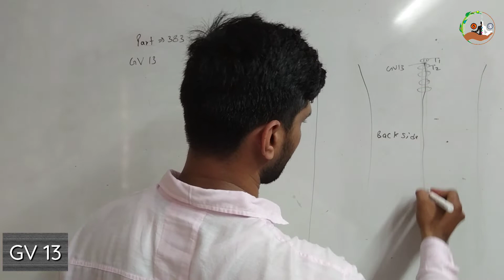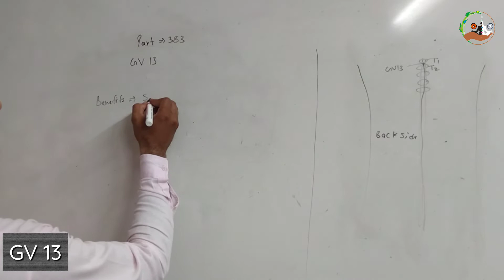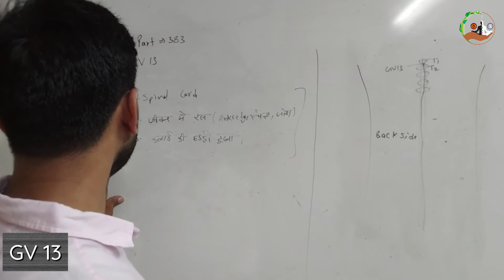CATS Part 383 । GV 13 । Spinal cord । जीवन मे रस ना रहे। Acupressure Classes online free in hindi ।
MISSION POSSIBLE

CATS Part 383 । GV 13 । Spinal cord । जीवन मे रस ना रह रहे । कलाई  की हड्डी टूटना । Acupressure  Classes online free in hindi ।

सभी साथियों को नमस्कार, आज हम इस वीडियो में आपको GV 13 बिंदु की लोकेशन और इससे ठीक होने वाले रोगों की विस्तृत जानकारियां देंगे ।  जिससे रोगों को समझने में और ठीक करने मे आसानी होगी।

1. Classical Acupressure Head and Face Chart👇🏻

Dharmendra Baisoya
( Alternetive Practicinor and Trainer)
Rohini, Delhi

Acupressure points
Acupressure
Acupressure Course
Acupressure Instruments
ACUPRESSURE Jimmy
Moxibustion
How to use Moxibustion Sticks।
Governing Vessels
 GV 13 Benefits । Spinal cord । जीवन मे रस ना रह रहे । कलाई  की हड्डी टूटना ।